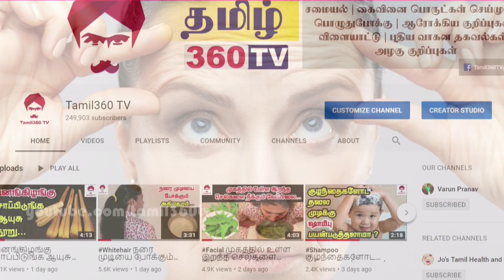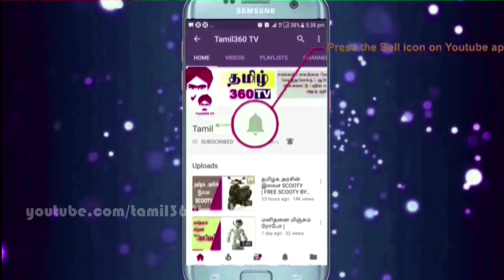முகத்தில் உள்ள சுருக்கங்கள் நீங்க | Natural collagen | Remove wrinkles from face naturally at home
Ingredients:

Water-2 glass
Corn flour- 1 tsp
Almond oil- 1 tsp
Aloevera gel-1 tsp